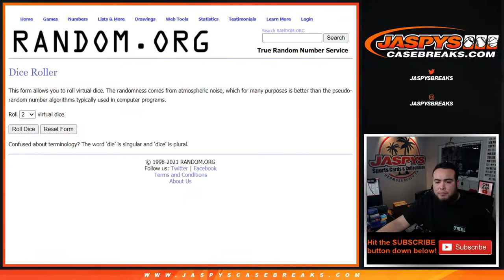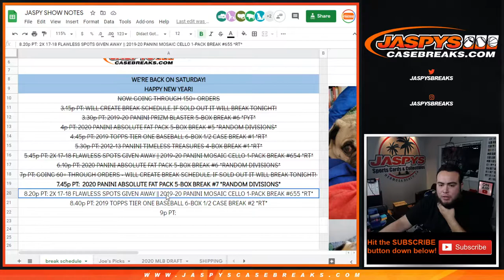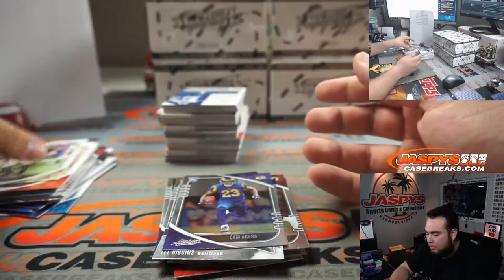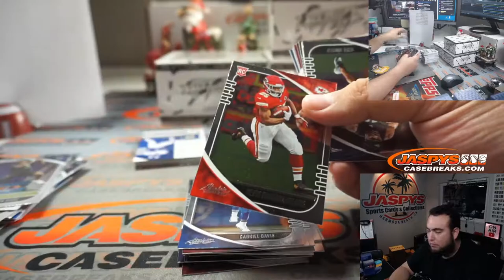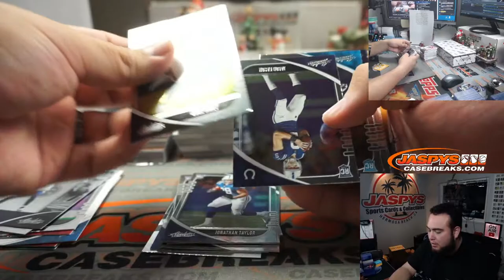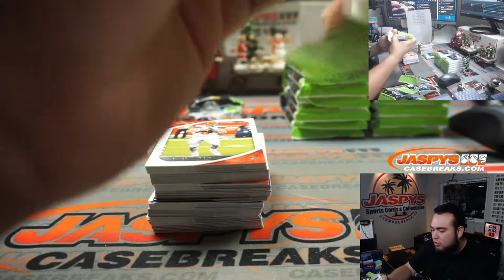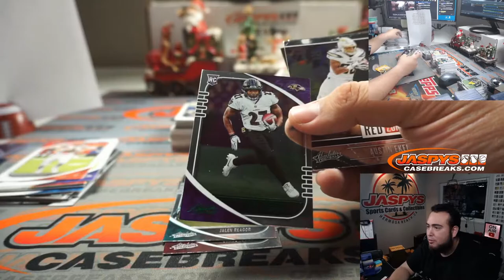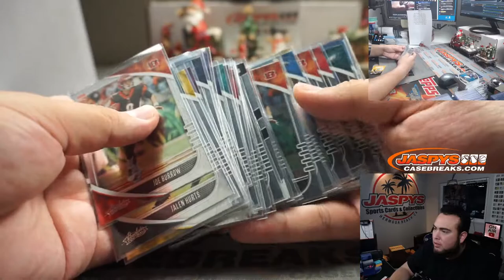SAT. 1/2/21 - 2020 PANINI ABSOLUTE FAT PACK 5-BOX BREAK #7 *RANDOM DIVISIONS*